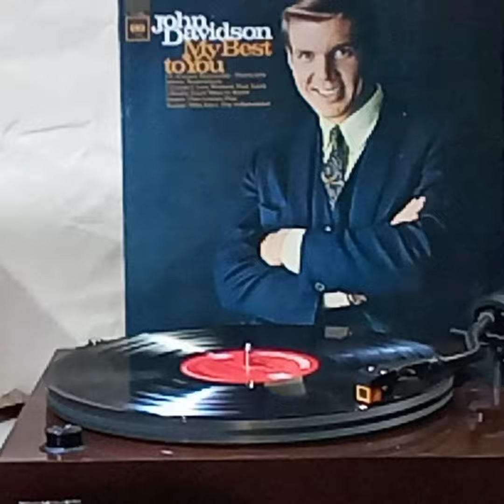John Davidson(Vinyl'黑膠碟)~ I'll Always Remember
Artist: John Davidson

Song: I'll Always Remember

Album: "My Best to You" John Davidson/ CBS/ Columbia Records